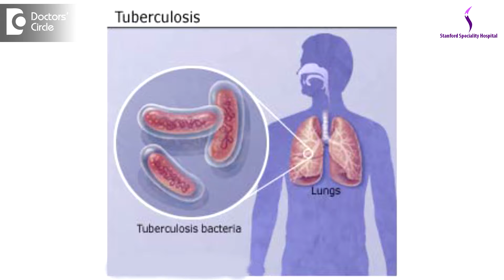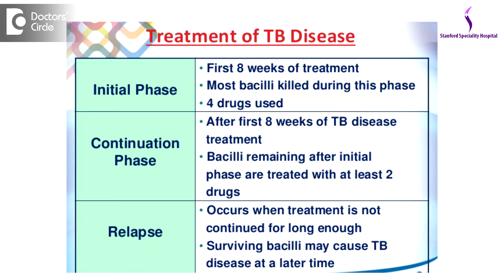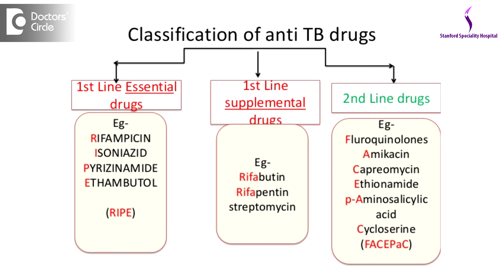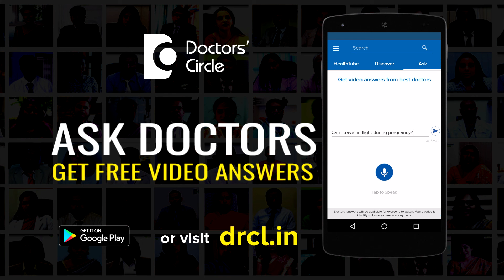Are antitubercular drugs harmful if continued after completion of treatment? - Dr. Sanjay Gupta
Tuberculosis is a very common infectious disease in the country and nowadays we are dealing with multidrug resistant tuberculosis. The most important thing what the doctor fraternity is struggling is the   compliance of the patient as tuberculosis is such a disease if it is treated correctly and properly and the compliance of the patient is good, we can treat tuberculosis completely before it develops into complications or before it enters into multidrug resistant tuberculosis category.  So when are talking about  continuing drug is a  person who has  already surpassed his last dose of TB, there must be a good  reason that there is not  enough number of days or number of medicines that are  given as anti-TB drug is  a regime, it is not just one drug, there are  combination of  drugs which have to be given in combination, which have to be titrated and there is a  guideline to decide how to give this therapy, so there are  god many reasons why an anti-TB drug should be prolonged. Mostly we come across when they have done well when thy have taken their previous course of medicines but have not cured completely. So the doctor will decide to his discretion to use the drugs for any number or days or months depending on the patient or he can change the drugs of the previous regime and put a new drug in the regime for the same patient. So it is important to decide on the facts based on the investigation and the doctor is sure himself when he decides to prolong the treatment. The first course of therapy itself if there is no complication and if the patient is doing well and there are very less chances that the patient develops complications of anti-TB drug if it is prolonged. The probability is that the patient has been responsive and shown progress in the first phase of treatment but definitely there are other factors. If the drug seems to be toxic, if the patients’ metabolism is not compatible the patient may show complications related to anti-TB drug therapy. But it is difficult to say in one shot or in a few days that the complication are there because the drug therapy has been prolonged. It has to be investigated and followed up and there are a lot of exclusion criterias to decide from where the complications have come up from.